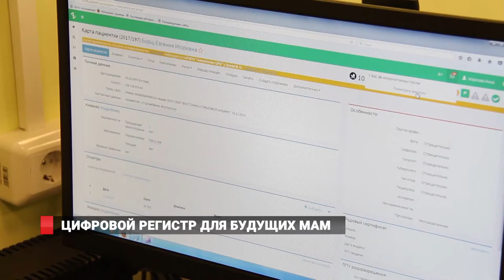Забеременел - попал в списки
Теперь за всеми дамами в интересном положении будет следить система мониторинга беременных